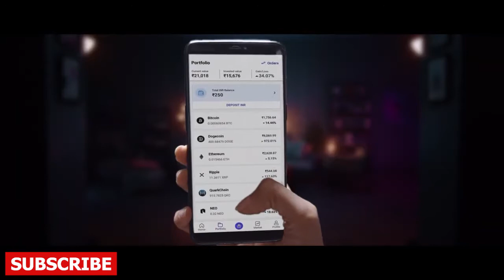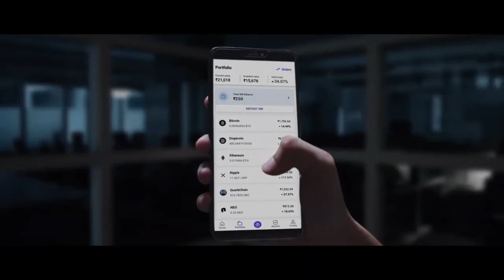CoinSwitch ✓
CoinSwitch Kuber, a cryptocurrency investment platform, has rolled out a campaign consisting of two films.

The campaign aims to create positive awareness around cryptocurrency and position CoinSwitch as top-of-mind in the category.

“The partnership with The Script Room brings in innovative ways for us to looks at our goal of making India more aware about crypto. Our user base has good representation from all across India and making sure that these new and young investors are well informed is our greatest priority."

"Financial services advertising is most often done with a lot of gravitas, seriousness and generally in the emotional territory. The entire cryptocoin being a relatively new category, we thought we should try something that’s really cool and fresh. The creative is basically a take on the usual disclaimers that come along with finance ads and we have given it an interesting twist. We are delighted by the way Akankhsa visualised the films and brought it alive."